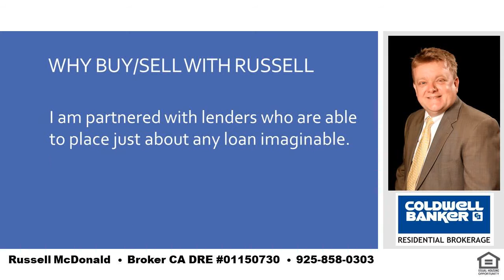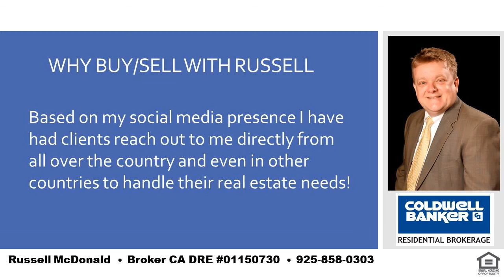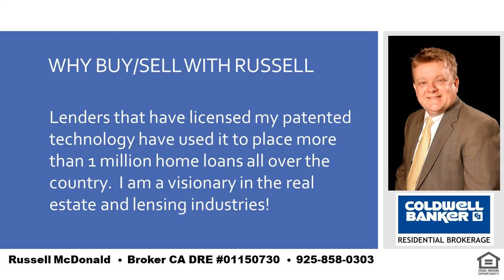Top How To Buy A House Lafayette CA 94549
Russell McDonald
Broker CA DRE:  01150730
NMLS:  290837